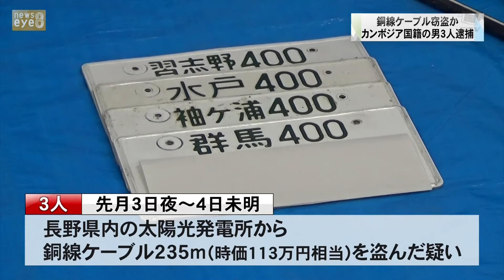銅線ケーブル窃盗の疑い 群馬県太田市に住むカンボジア国籍の男３人逮捕 (24/07/23)